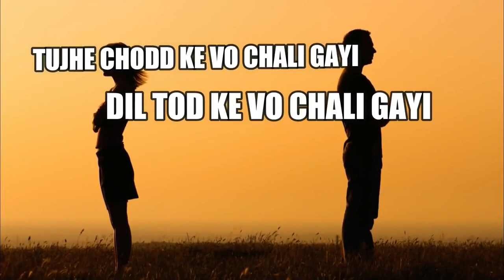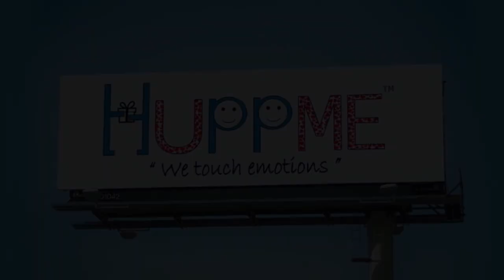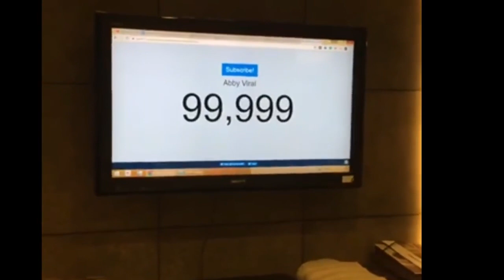Best Ever Motivational Inspirational Video Film Hindi Founders Entrepreneurs Leaders